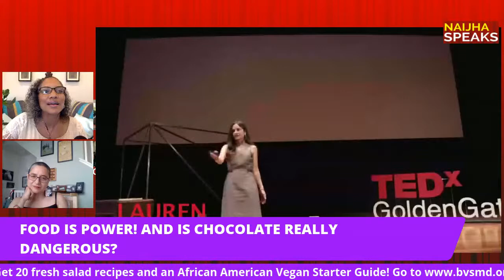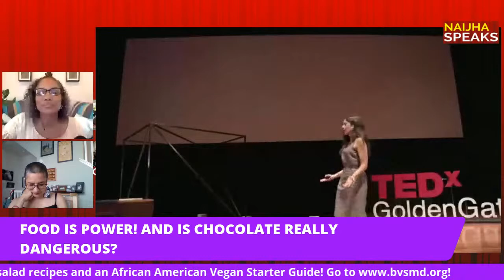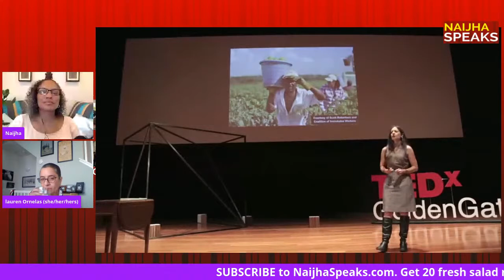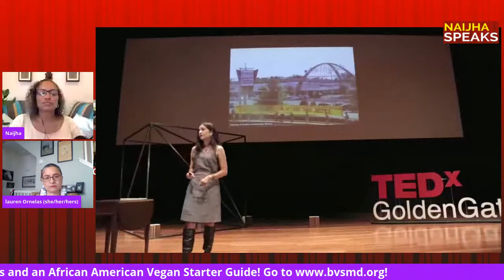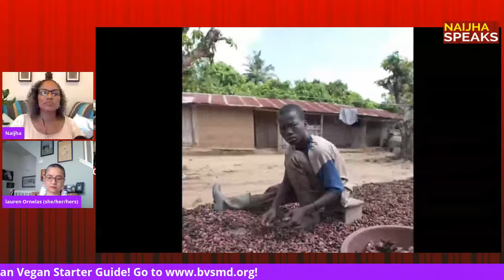FOOD IS POWER! AND IS CHOCOLATE REALLY DANGEROUS?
Naijha Wright-Brown SPEAKS with Lauren Ornelas, the Founder and President of Food Empowerment Project (F.E.P.), a vegan food justice nonprofit that seeks to create a more just world by helping consumers recognize the power of their food choices. F.E.P. works in solidarity with farm workers, advocates for chocolate not sourced from the worst forms of child labor, and focuses on access to healthy foods in communities of color and low-income communities.

Watch Lauren's TEDx talk on The Power of Our Food Choices

Naijha, co-owner of The Land of Kush and Executive Director of the Black Vegetarian Society of Maryland, will speak to this amazingly influential social and food justice advocate making major impacts in her community and around the globe. You don't want to miss this live broadcast conversation!